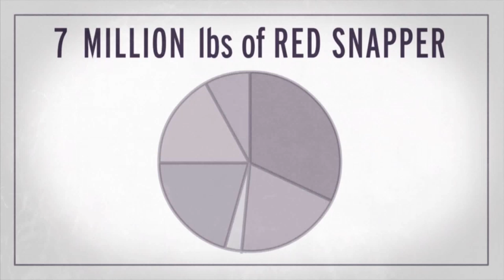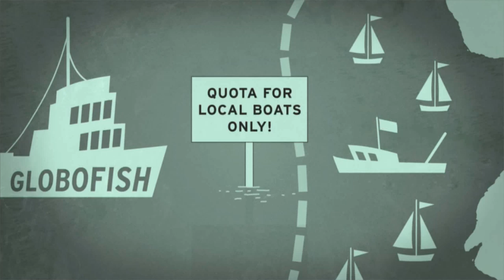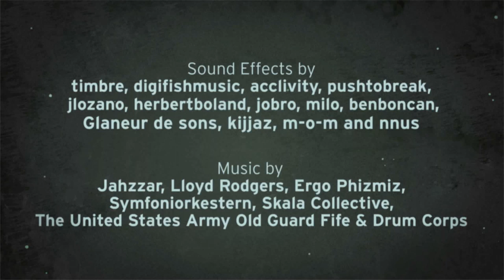Who Owns the Fish?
Any commercial fisherman used to be able to fish in U.S. seas. Not anymore. Today, the right to fish belongs to a number of private individuals who have traded, bought and sold these rights in unregulated markets. This system, called "catch shares," favors large fishing fleets and has cut out thousands of smaller-scale fishermen. How did this happen? Learn more in this short animation from the Center for Investigative Reporting.

Directed and produced by Ariane Wu
Animated and illustrated by Arthur Jones
Based on reporting by Susanne Rust